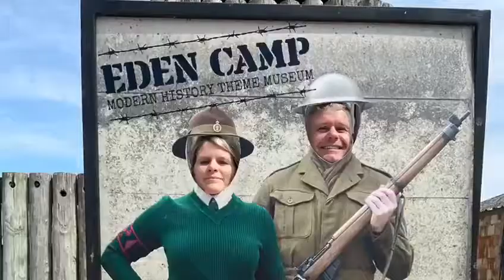Form 2 visit Eden Camp - 2022 06 - Fyling Hall School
Form 2 had a great day exploring the different huts at Eden Camp, firm favourites were the WW2 Submarine and the Blitz - oh and they enjoyed an ice cream too!